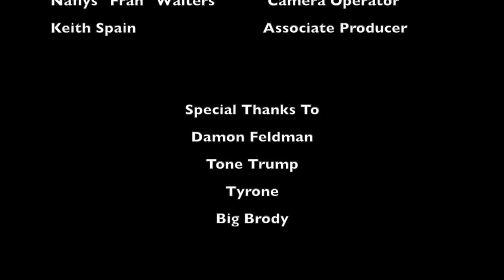Tyrone aka Naphil vs Big Brody [Full Fight] on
The highly anticipated fight between two Social Media stars Tyrone and Big Brody. Tyrone was subsequently disqualified for Kicking Big Brody. Follow @phillyfametv for more Updates!